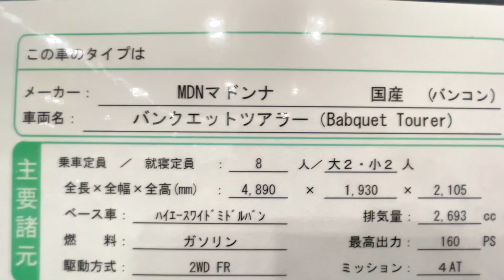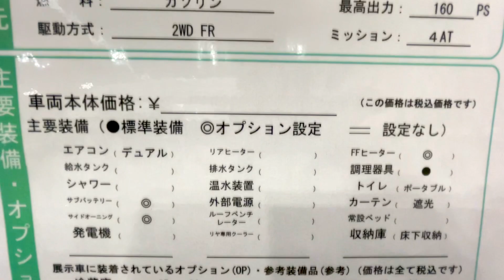【OCCS 2022】トヨタ ハイエース（TOYOTA HIACE）バンクエットツアラー（Babquet Tourer）バンコンバージョンの紹介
トヨタ ハイエース（TOYOTA HIACE）バンクエットツアラー（Babquet Tourer）バンコンバージョンの紹介です。